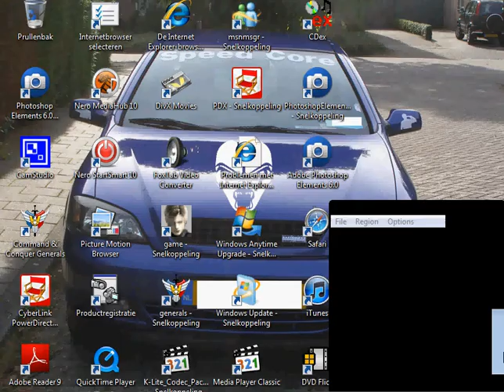p.39 Need For Speed Hot Pursuit Dutch Edition CamStudio 4 NFS PURSUIT GOLD.avi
Need For Speed Hot Pursuit Dutch Edition CamStudio LIVE UnEdited 4 NFS PURSUIT GOLD.avi